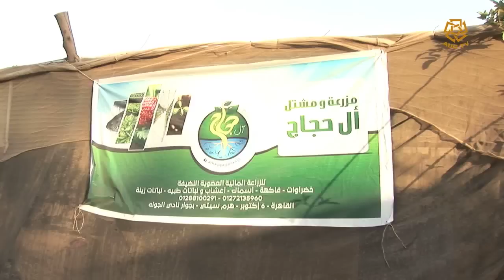Aquaponics in Egypt (by Rana Ashraf)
A soilles system that provides both organic crops and fish meat is said to be the future of agriculture, providing more crops in less time.